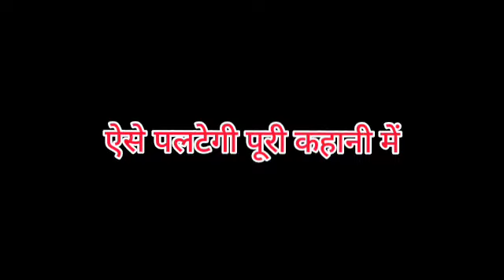ANUPAMA || OMG !! VANRAJ MALVIKA की बाते सुन, ANUPAMA को लगेगा बड़ा झटका..